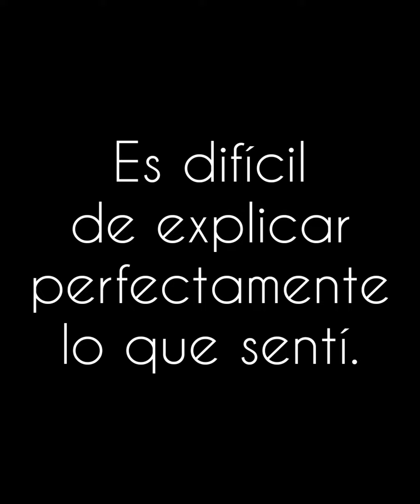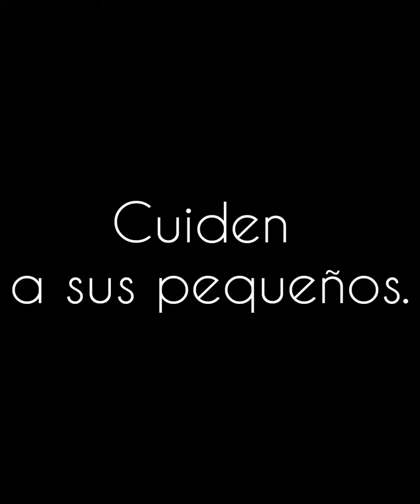¡Ojo! Peligro Con Los Refrigeradores En Las Tiendas Y Farmacias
Ojo con los niños pequeños no se vayan a quedar atrapados en los refrigeradores. Si me pasó a mi que soy adulta, le puede pasar a los chiquitos.